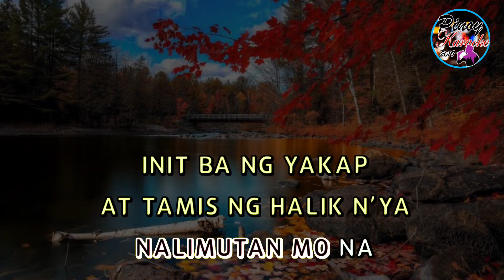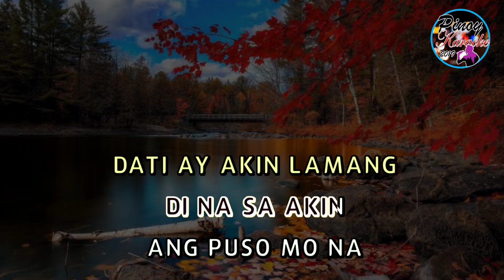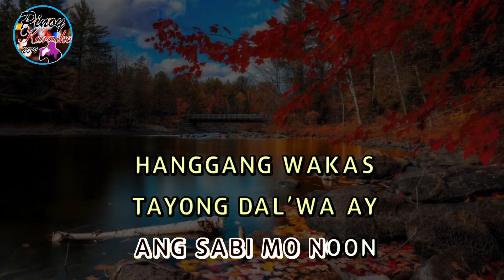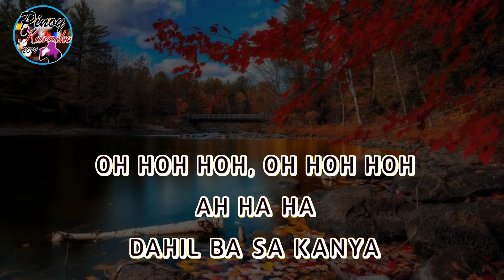Dahil Ba Sa Kanya by Jaya (Karaoke : Male Lower Key)